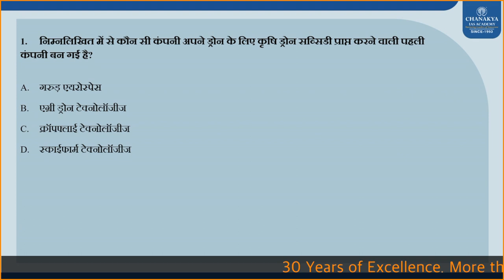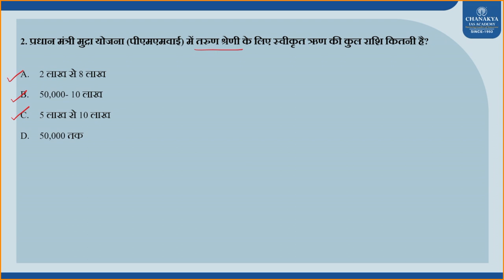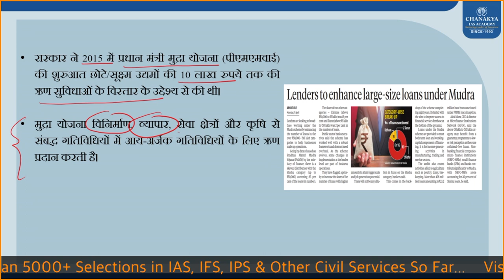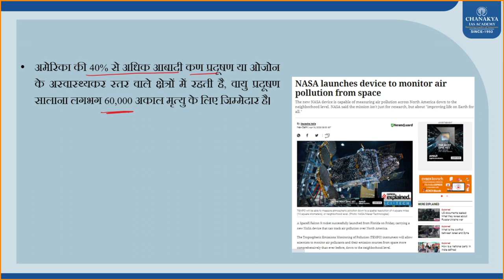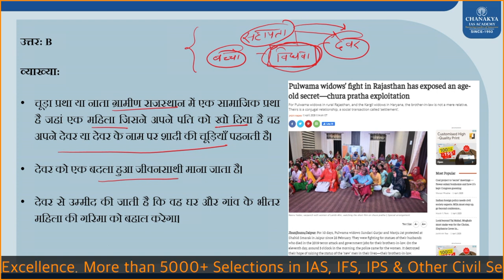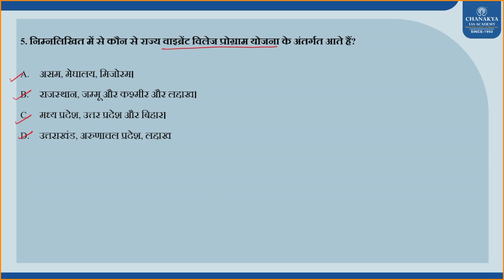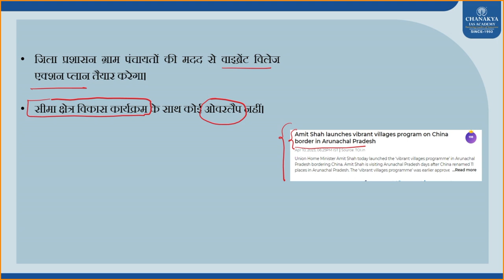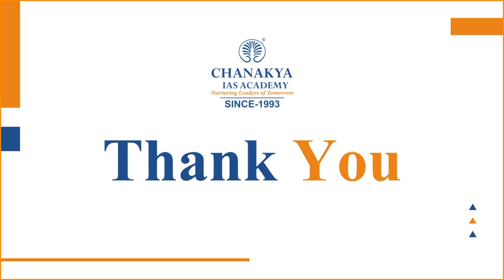12th April 2023 | Current Affairs MCQs For All Exam | General Awareness | GK Today | Chanakya IAS